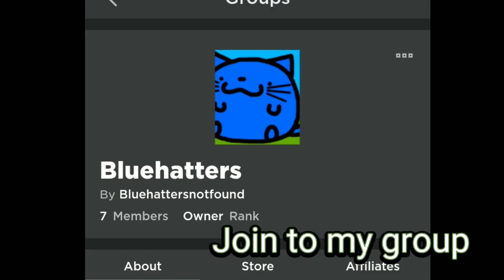What do people offer for easter bunny (Pet simulator x)